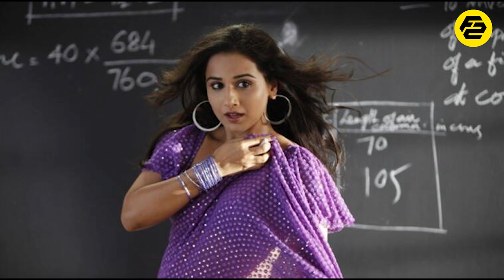Famous Bollywood Controversies Which you never heard | FactStar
Bollywood And Controversy are the two sides of a Single coin and there's no bollywood Without Controversies. But There are some serious Controversies which took place in bollywood, But no-one Knows about it. That's Why we have Shortlisted some Shocking controversies About Bollywood and Bollywood Stars which no one Knows.

So in this video, we are going to tell you about Famous Controversies in bollywood in detail...